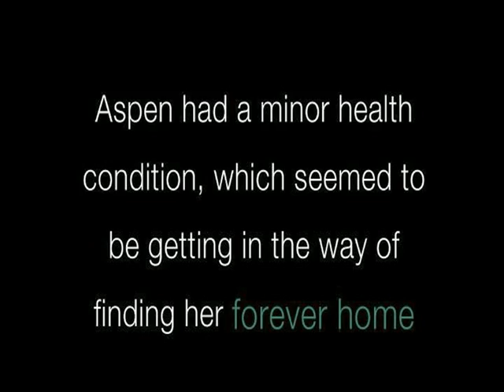Aspen Goes Home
Aspen came to the shelter in September of 2011 with a minor health condition, making it difficult to find a forever home...